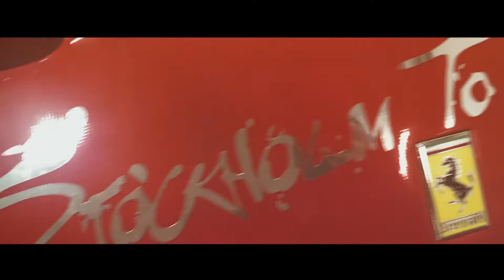Skjerven Racing 2015_ Riga to Mykonos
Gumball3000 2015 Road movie